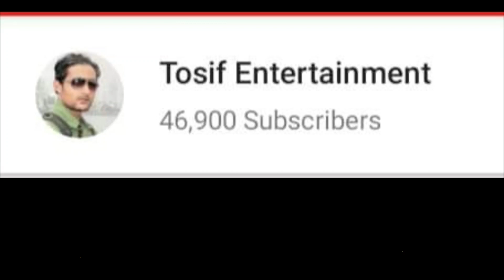🙏इस दीपावली मेरी मदद करदो भाइयो🙏Happy Diwali 2022 | Diwali Comedy Video